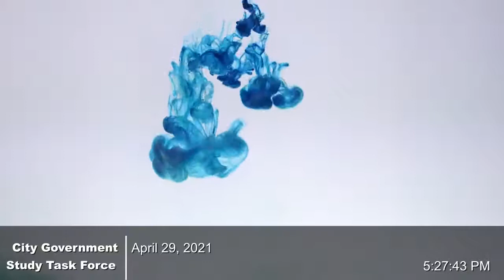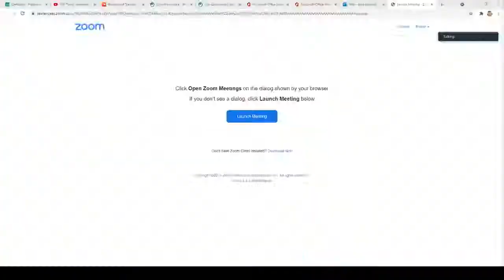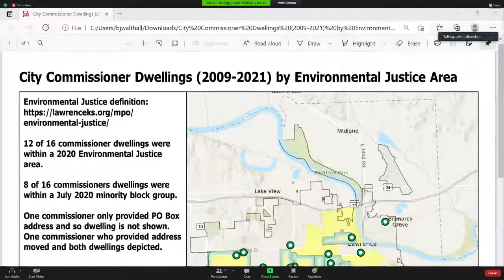04/29/21 City Government Study Task Force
A.  APPROVE MINUTES:

      Approve minutes from April 19, 2021.

 B.  PUBLIC COMMENT:

 C.  AGENDA ITEMS:

      Continue discussion of mayor's roles/responsibilities

      Continue discussion of at-large/district representation for commissioners.

      Consider recommendation on length of term for mayor and method of election for mayor.

 D.  CALENDAR:

      Future meeting dates: May 17, 2021 May 27, 2021 June 2, 2021

 E.  ADJOURNMENT

    1.